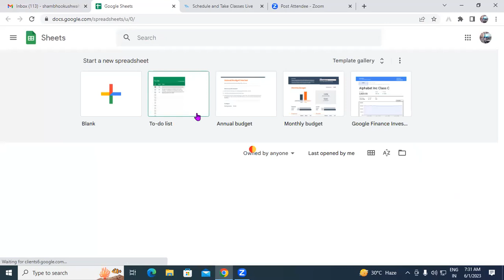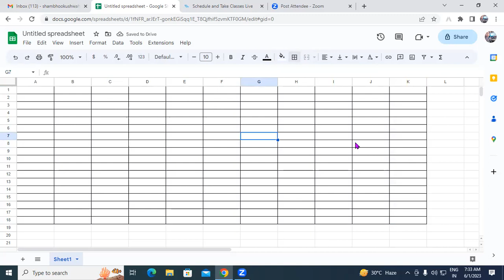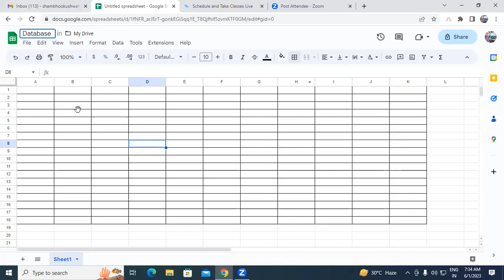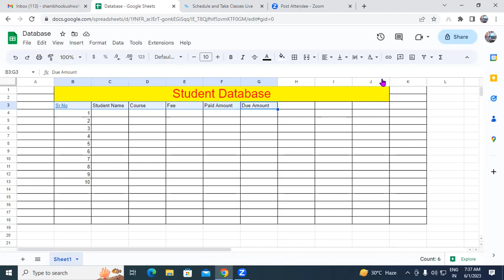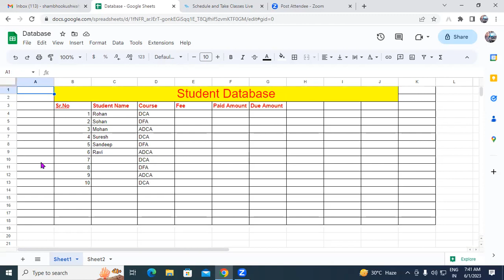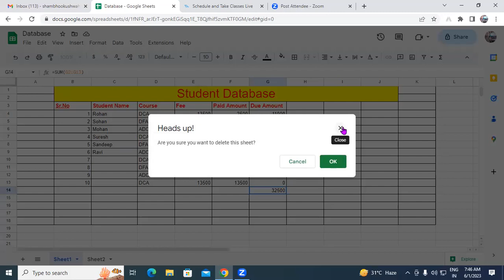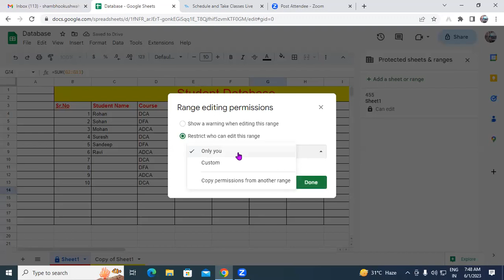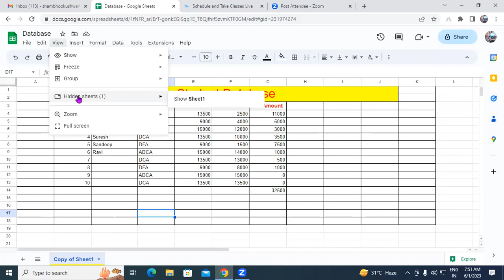About Google Sheet in Cloud Computing | GIT Education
In this video we will learn about, Google Sheet in Cloud Computing.